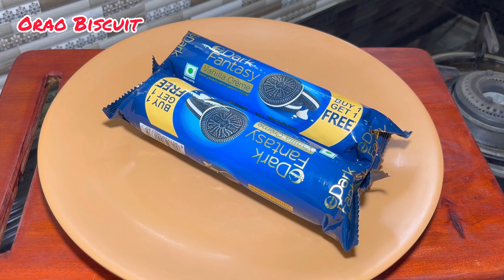📍Easy Oreo Cake🍰